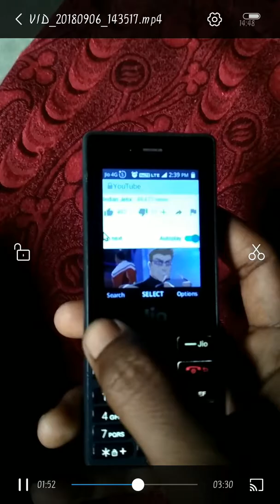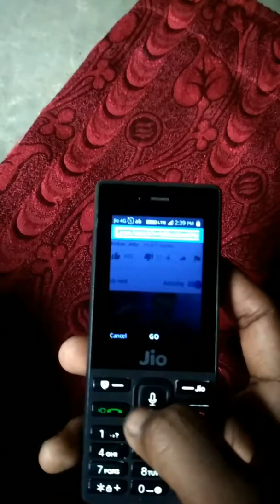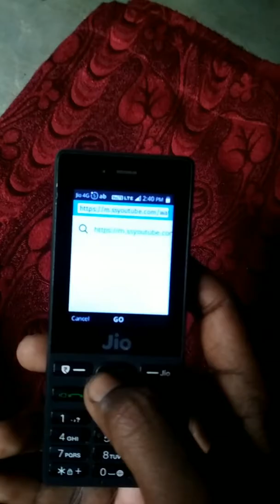100% jio phone me you tube se video download karna sikhe!! by technical digit line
kyese kiya jata hye hye you tube se video downlod vo bi jio phone me

technical digit line
technicaldigitline